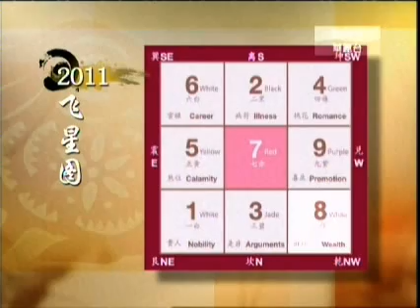Feng Shui Voyage2011-Episode2-Wealth Sectors and 2011 Astrology for Rabbit, Dragon & Snake Part1